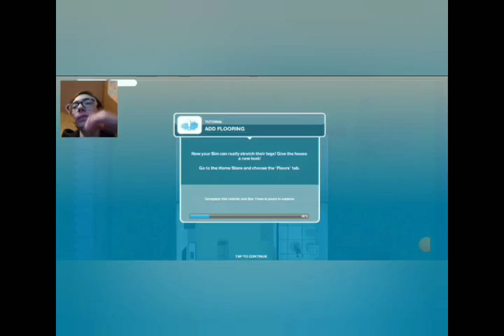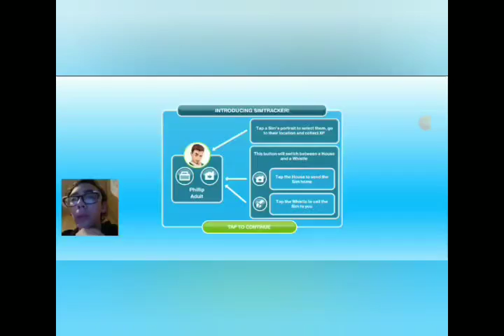Sims first time playing!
I know you can't really here me in a couple more videos I will have it fixed. But coment some sims names to give the other sims that I will be creating plzzz.